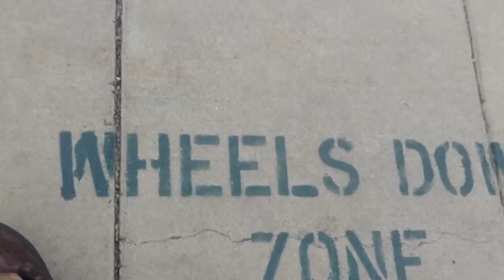15 min walk down Bannock St to Boise, Idaho; exercise video; cardio; pollution free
There is a lot to see in the city. People come here for a little excitement. However, the pollution is bad enough to affect our hearts adversely. I feel slight problems in myself creep up from time to time. It is not an enjoyable experience then.